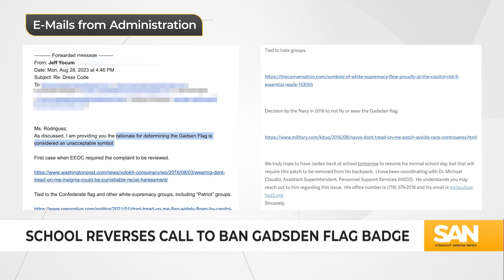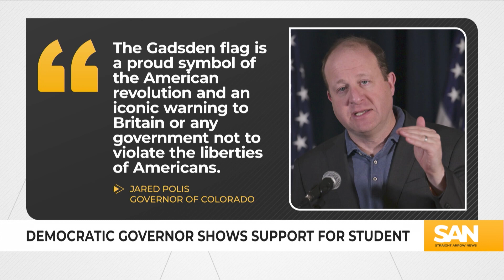Gadsden flag patch raises controversy in Colo. classroom, governor gets involved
A Colorado charter school is reversing its decision to ban a Gadsden flag badge after a middle school student was removed from class for having a patch on his backpack. The “Don’t Tread on Me” flag was cited as an offensive symbol of slavery.

A video of a parent conference with school administrators went viral when the mother of the 12-year-old student defended her son’s right to have the badge on his backpack, calling the school’s actions “unjust.”